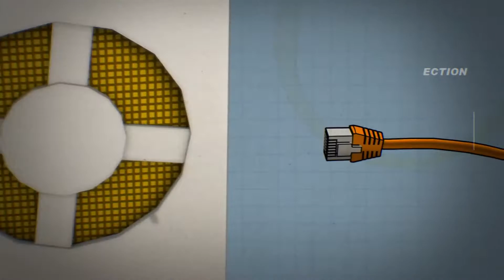Battlefield 1 verfrüht spielbar - Valve kündigt neue Steam-Features an - News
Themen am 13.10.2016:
Battlefield 1 verfrüht über EA und Origin Access spielbar
Einen Tag früher als angekündigt ist Battlefield 1 schon spielbar gewesen. Wer also ein kostenpflichtiges EA Access-Abo auf Xbox One oder ein Origin Access-Abo für PC hat, darf schon jetzt zehn Stunden lang Multiplayer und Kampagne spielen.
Im Solo-Modus stehen die Abschnitte Stahlgewitter und Durch Morast und Blut zur Verfügung, im Multiplayer sind die Modi Eroberung, Rush, Operationen und Vorherrschaft auf den Maps Die Narbe von St. Quentin, Amiens, Wüste Sinai, Festung von Faw und Suez spielbar.
Die Vorschau-Version ist 43 GByte groß.

Neue Vive-Controller, PS4-Controller-Support und Steamlink in Samsung TVs
Auf den Steam-Developer-Days hat der Betreiber Valve eine Reihe neuer Steam-Features vorgestellt. So bekommt der PS4-Controller mit dem nächsten Steam-Update native Unterstützung und damit eine umfangreiche Konfigurationsoberfläche, bei der man genau wie beim Steam-Controller Touchpad, Buttons und Sticks den eigenen Wünschen entsprechend anpassen darf.
Aprospos Controller: Auch die von Valve unterstützte VR-Brille HTC Vive bekommt neue Eingabegeräte. Davon gab’s einen ersten Prototyp zu sehen, der sehr viel kleiner und handlicher aussah. Valve möchte erstmal Feedback dazu einsammeln, bevor man Infos über Preis, Funktionen und eventuelle Rabatte für Besitzer der bisherigen Controller ankündigen will. Der ursprüngliche Vive-Controller wurde erst im Frühjahr 2016 veröffentlicht.
Außerdem baut Valve sein Steamlink-System aus. Die Übertragung von Spielen vom PC auf andere Bildschirme wird nämlich künftig in Samsung Smart TVs integriert. Zum Spielen braucht man dann nur noch ein kompatibles Gamepad. Genaue Details oder Modelle sind noch nicht bekannt.
Hitman-Finale spielt in Japan
Square Enix hat einen Trailer zum großen Finale des Episodenspiels Hitman veröffentlicht. Die sechste Episode spielt in Hokkaido Japan und soll für die Spieler die ultimative Herausforderung werden.
Dort gibt’s mit »Situs Inversus« eine neue Mission, in der 47 in einer exklusive Privatklinik zwei Zielpersonen aufspüren und ausschalten muss. Episode 6 erscheint am 31. Oktober 2016.